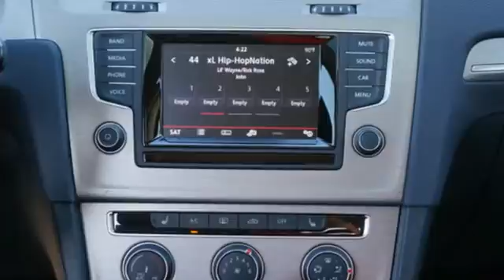2015 Volkswagen Golf Avondale, Phoenix, AZ #50685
Year: 2015
Make: Volkswagen
Model: Golf
Trim: 1.8T SE PZEV
Engine: 1.8l 4 Cyl. Fuel Injected Turbo
Transmission: FWD 6-Speed Automatic
Color: Night Blue
Interior: Black
Stock #: 50685
VIN: 3VW217AU2FM016123

Larry H. Miller Volkswagen Avondale offers many automotive products and services to our Phoenix area customers. From quality new Volkswagens to used cars and used VW models, we know anyone looking for a VW in the Peoria, Glendale and Phoenix, Arizona, area, will likely find what they want at our auto dealership. We carry a comprehensive line of new VW vehicles, including the Jetta, Tiguan, Passat, Rabbit, Routan, GTI and New Beetle, making us a good choice as your greater Phoenix Volkswagen dealer.

Our services include trusted Volkswagen service and auto repair, original Volkswagen auto parts, and VW car loans and financing to help our customers get the car of their dreams.

Call Larry H. Miller Volkswagen Avondale at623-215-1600 or come visit us in person. We're conveniently located at 10205 W. Papago Freeway, Avondale, AZ 85323, and we look forward to helping you with all your automotive needs. We welcome Phoenix VW Club members.